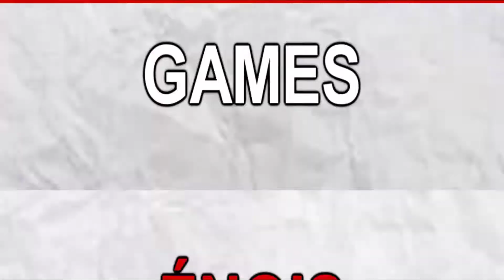Teste Dark Souls 3 Gtx 660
Placa mae MSI H61
Processador i3 3240 3 geraçao 3.400GHZ
8 gigas de memoria ram  ddr3
Frequência 1333 MHZ
Fonte EVGA 600w real
Placa de video gigabyte GTX550TI 1giga gddr5
2 hds
um Samsung de 500 gigas
Outro seagate de 750 gigas